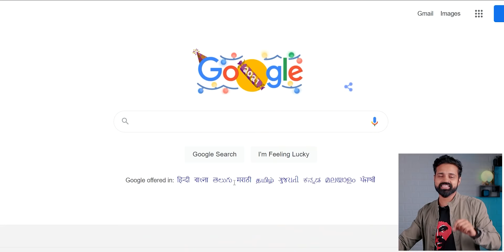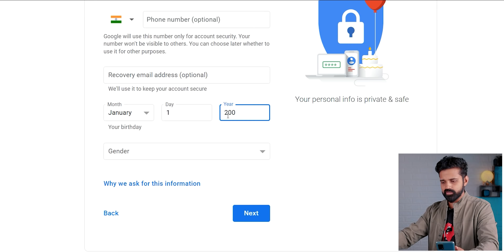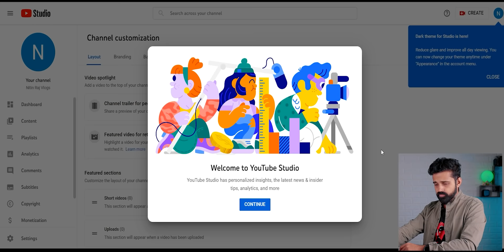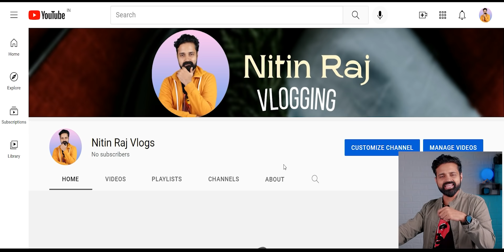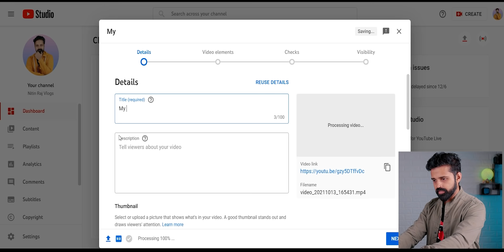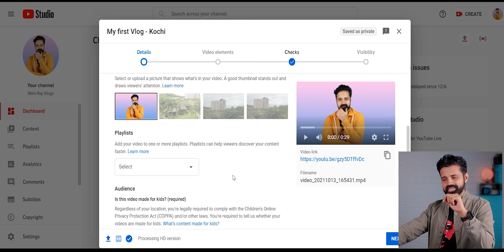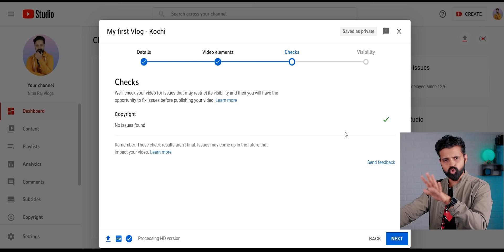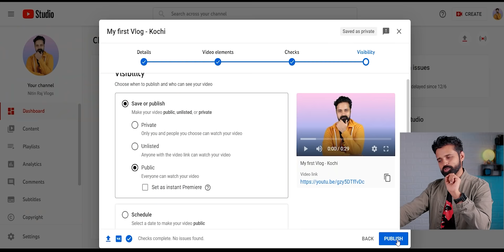എങ്ങനെ ഒരു Youtube Channel തുടങ്ങാം | How to Create Youtube Channel in 2022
In this video we see the simplest method of creating a youtube channel